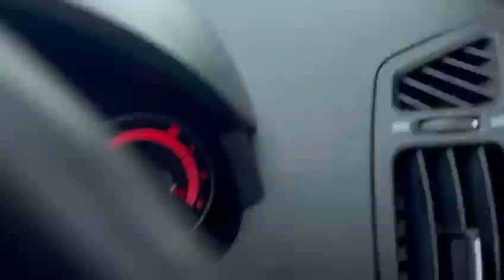Lot 22: 2011 Kia Ceed 2 Ecodynamics Estate